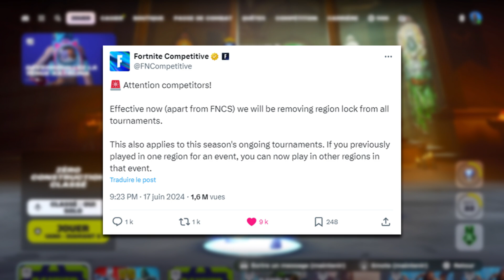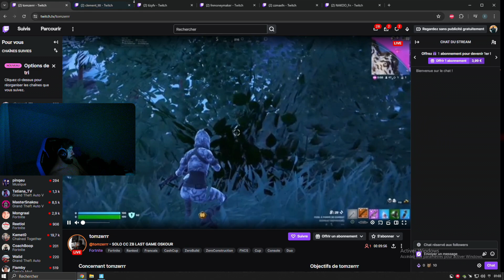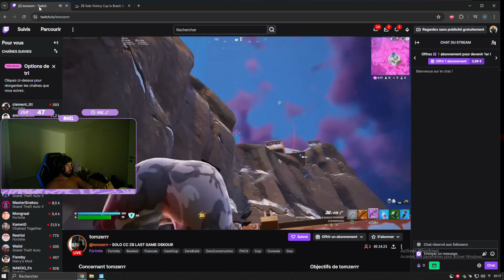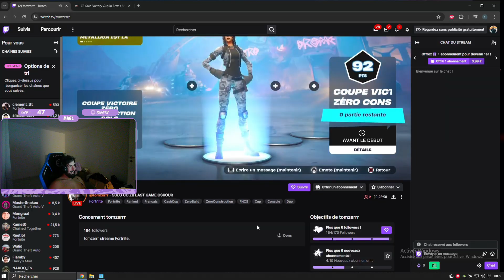Un JOUEUR PRO me COACH en SOLO CASH CUP (ça tourne mal)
Yo l'équipe !
J'ai réalisé le TCHOKE de l'année devant les yeux de l'un des JOUEURS PRO les PLUS CONNU de FRANCE… 😭
Mais bon… voici très certainement la vidéo la plus aboutit de ma chaine YouTube, j'ai essayé un nouveau style de montage et de miniature, n'hésitez pas à me dire ce que vous en pensez !

Musique de fin :
Nyu - Magenta

Merci à Nyu de me laisser utiliser sa musique 🫶

Timeline :

0:00 Intro
1:00 Solo Cash Cup Brésil - Last Game
6:00 Outro